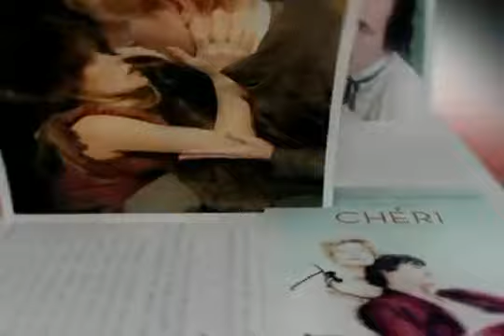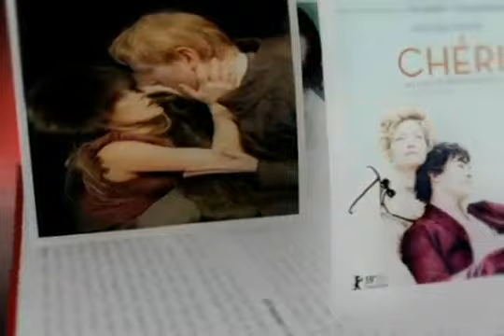ENREDO E SAMBA ACADÊMICOS DO SALGUEIRO 2010